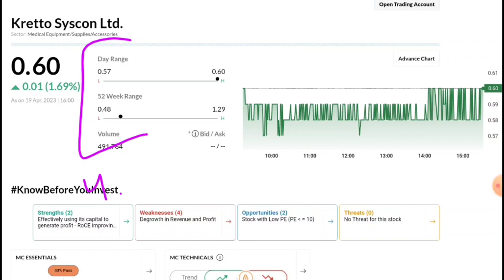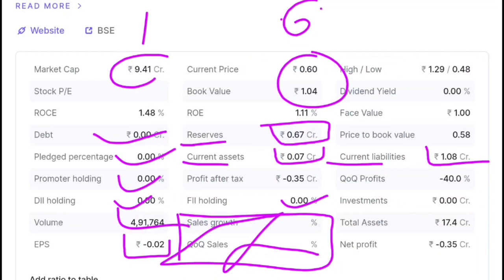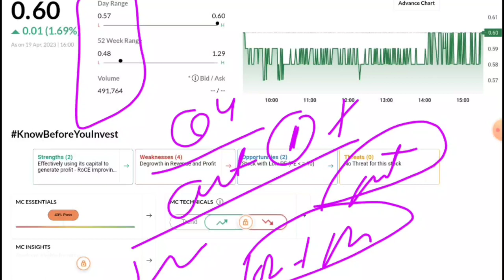Kretto Syscon Ltd | Kretto Syscon share latest news | Kretto Syscon share today news | Penny stocks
Kretto Syscon

🙏 Thanks 🙏

best penny share to,
Multibagger share, multibagger shares, multibagger stock, multibagger stock multibagger share breaking News,  breaking News,  multibagger ces limited, multibagger stock, hitkit, hitkit global,